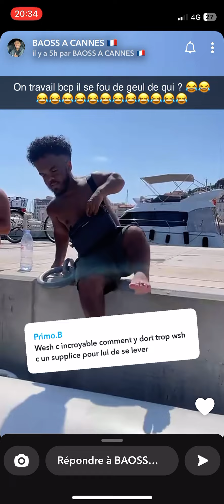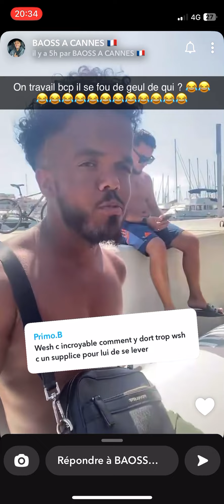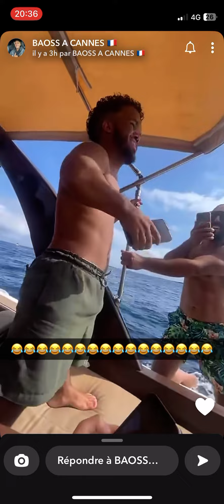La team Baoss retourne d’Espagne chargé de colis 🌿😂